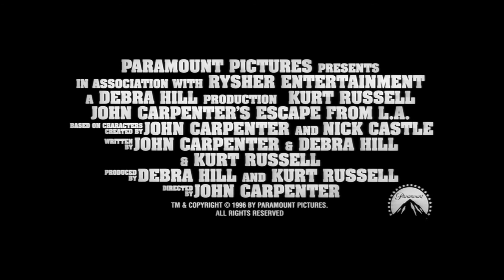Escape from L.A. 1996 Trailer HD | John Carpenter | Kurt Russell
Escape from L.A. 1996

Snake Plissken is once again called in by the United States government to recover a potential doomsday device from Los Angeles, now an autonomous island where undesirables are deported.

Director: John Carpenter
Writers: John Carpenter (characters), Nick Castle (characters)
Stars: Kurt Russell, Steve Buscemi, Stacy Keach